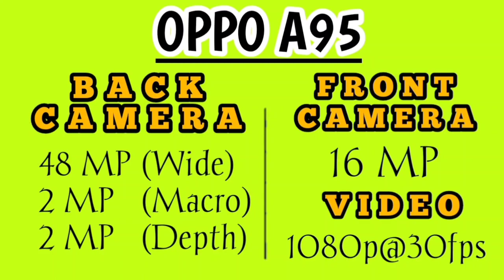OPPO A95 Camera Test | Slowmo | Zoom Test | CellGate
Track: Sam Day - Nothing To Hide